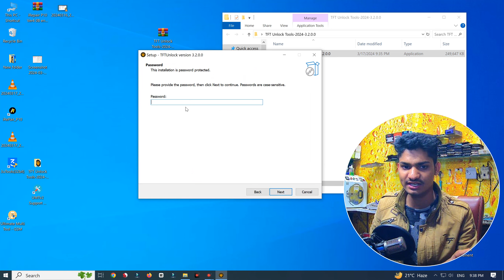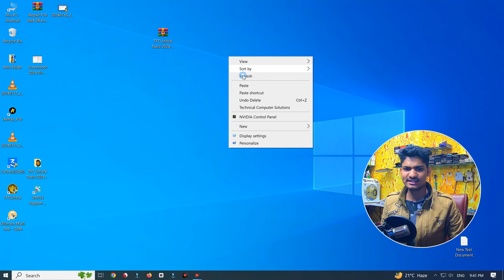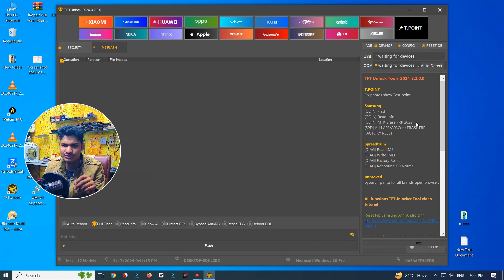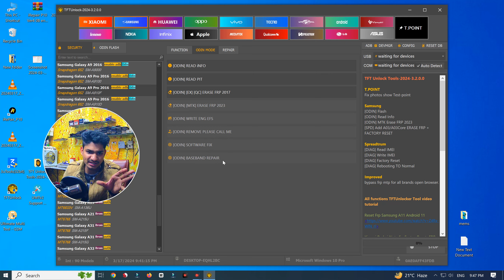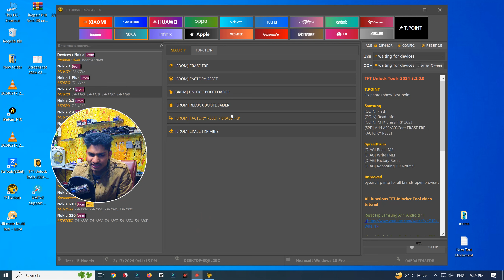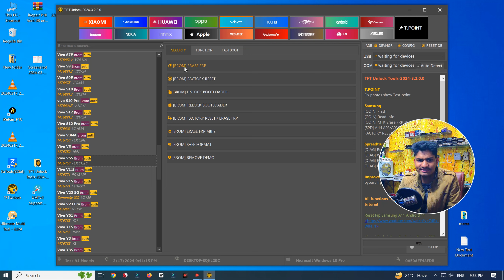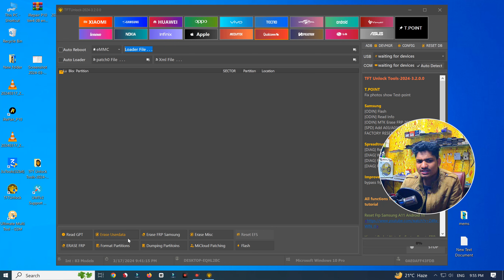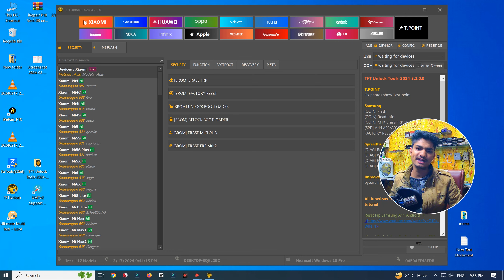Unlock tool 2024 free | New Unlock tool | TFT Unlock tool imei repair free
✅HELLO FRIENDS✅

NEW UNLOCK TOOL 2023 | Universal Tool For VIVO, OPPO & realme, Samsung Free Tool 2023 | UNLOCK TOOL

FREE UMT Tool Qcfire In Use | UMT Qcfire Installation | UMT Use In Hindi | UMT DONGLE FREE | UMT PRO

✅ Dɪsᴄʟᴀɪᴍᴇʀ : ✅